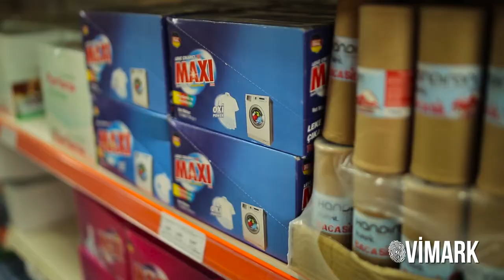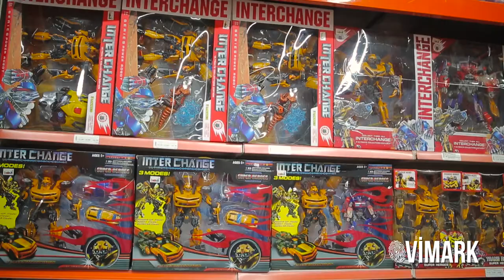Timon Mega’da Kurumsal Alışveriş Aşamaları Nelerdir?